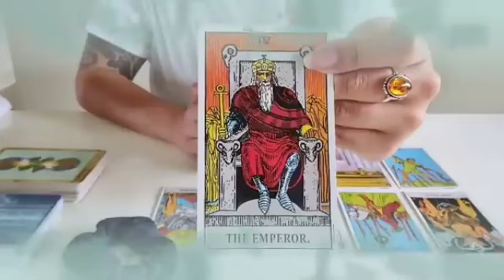تاروت برج السرطان ♋ غدروا وخانوا لأنك طيب💔و لكن قسما بالله هذا ما سيحدث👌😲🤯